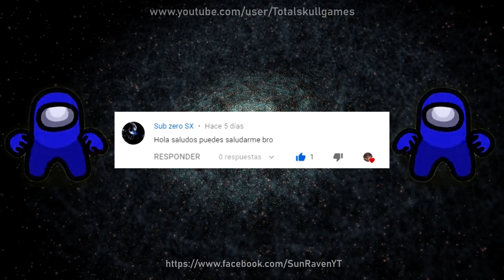AuronPlay juega al Among Us!! por 1era Vez (SFM Animación).(HD)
AuronPlay juega por primera vez el juego de moda "Among US" todo se vuelve un caos en pocos momentos xD.